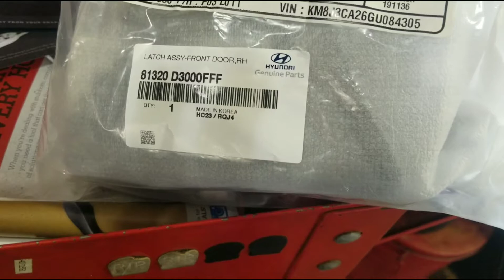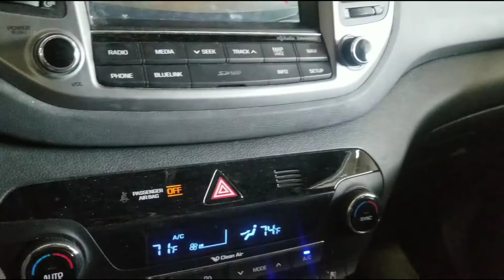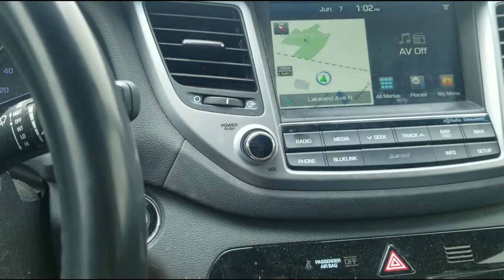Hyundai tuscon 2016-2019 door latch replacement for front door that won't open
this 2016 Hyundai Tucson's door won't open.  this video is how to replace the latch